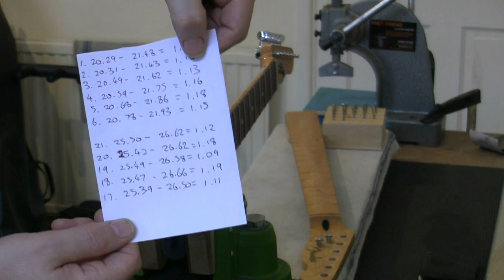Warmoth neck return: My thoughts / findings and what I am going to do about it...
Something slightly different here: a returned neck!

I wasn't going to release this video but decided to release it just so you get an idea of my returns/workshop policy. If for any reason you are not happy or have reason to complain, at my own expense, I will fetch the guitar/neck/whatever, I will correct the problem and I will return the item to you.

What I have decided to do with this neck is to remove the frets, level and re-radius the fingerboard (thus removing the compound radius and going for a static 12 inch across the whole length), then refretting with jumbo stainless steel frets. I will not be charging anything for the work but I have asked the owner to pay the difference if he is happy with my work! I am also doing the whole job at a reduced rate.

I have already started the work so look out for that video as it is going to be a bit special (I already know my fix has worked).

Victor...